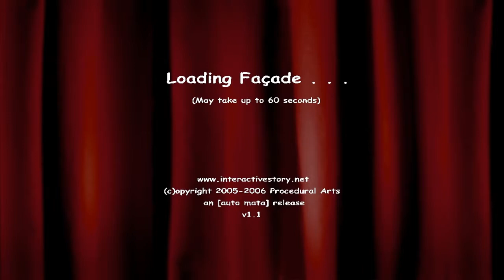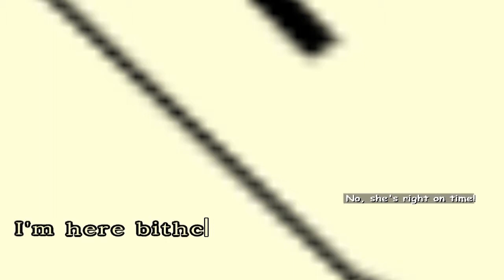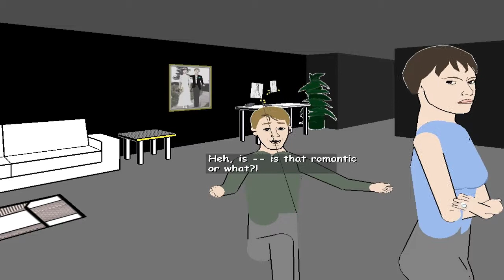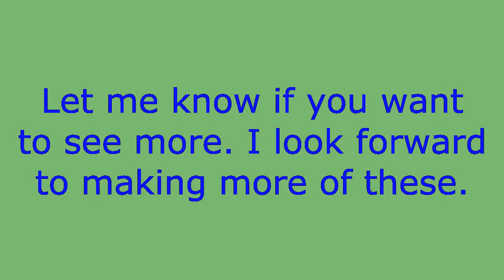Facade (Ep.1) Awkward Conversations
I decided to play a funny game called Facade. In this game you visit your dysfunctional friends and talk to them. Things got a little awkward with me around.